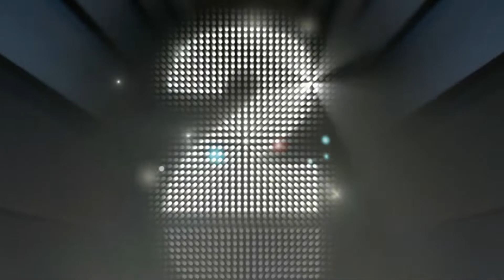Spicy Snail Mukbang With Sauce, Asmr Mukbang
Welcome friend to our Primitive Channel,

We are make original videos talking about our traditional primitive food and culture, Please take your relaxing time to watch our videos and it also the main sponsor for our team too, we would love to share this some of food to villager who have a lower profit for their family or lack of food, So all of you can join with us :)

ASMR
MUKBANG
MUKBANG ASMR
먹방
EATING
EATING SHOW
korean mukbang
korean asmr
asmr mukbang
koreanfood
김말이
만두
튀김
양념치킨
치킨
떡볶이
불닭볶음면
불닭떡복이
떡볶이 먹방
떡볶이 asmr
Spicy chicken Tteokbokki
Seasoned Chicken
Cheese Kimchi Gimbap
fried food
ASMR
MUKBANG
MUKBANG ASMR
먹방
EATING
EATING SHOW
korean mukbang
korean asmr
asmr mukbang
koreanfood
떡볶이
닭다리
치킨
치킨 먹방
치킨 ASMR
양념치킨
튀김 asmr
fried food asmr
fried food mukbang
fried food
spicy food
spicy chicken
spicy chicken asmr
spicy chicken mukbang
chicken asmr
chicken mukbang
chicken
로스트치킨
구운 치킨
Roast Chicken
Roast Chicken asmr
Roast Chicken mukbang
spicy noodle
spicy noodle asmr
spicy noodle mukbang
관자구이
버섯
참치김치찌개
김치찌개 만들기
참치김치찌개 레시피
햄지 김치찌개
계란말이 만들기
고등어구이
보토에어프라이어
에어프라이어 생선구이
생선구이 먹방
집밥먹방
햄지 집밥
korean home meal
알타리김치 먹방
총각김치 먹방
멸치볶음 먹방
시래기된장무침 만들기
시래기된장무침 레시피
김수미 시래기된장무침
백종원 시래기된장무침
grilled fish
Grilled Mackerel
egg roll mukbang
kimchi stew mukbang
kimchi stew recipe
kimchi soup recipe
멸치볶음 레시피
korean kimchi mukbang
home food mukbang
hamzy home meal
김먹방
백반먹방
햄지 백반
sio
시오
asmr sio
asmr시오
RICE CAKE
food
Tteokbokki
Cheese
Spam
recipe
pizza
ramen
kimbap
chicken
sandwich
eating
CVS
Convenience store
ASMR
MUKBANG
MUKBANG ASMR
먹방
EATING
EATING SHOW
korean mukbang
korean asmr
asmr mukbang
koreanfood
Fire Noodles